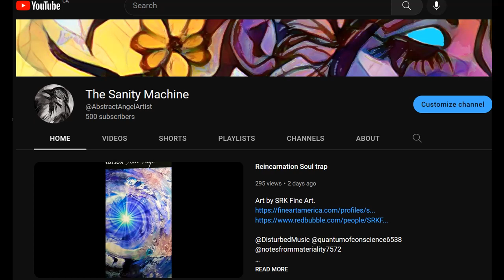500 Subscribers milestone! (Choose Freedom!)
Artwork and words by SRK Fine Art.